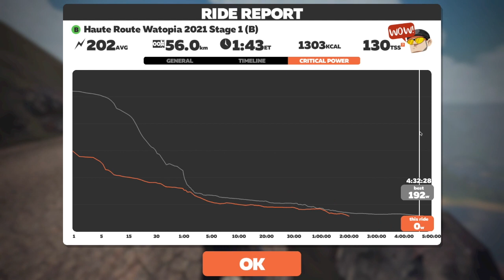TOP 10 ON ZWIFT POWER! / Haute Route Watopia 2021 Stage 1 (B) - Mega Pretzel // Zwift Event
Join me as I participate in all 3 stages of the Haute Route Watopia 2021!

Haute Route Watopia 2021 - Stage 1
Mega Pretzel, 1 Lap, 51km, 800m

0:00 Intro
5:10 Start of Race
17:27 Epic Reverse KOM Start
20:54 Jungle Circuit
47:09 Epic Reverse KOM
1:04:55 Epic Descent
1:22:56 Hilly KOM
1:39:17 Volcano KOM
1:45:31 Final 1km
1:48:06 Zwift Power Results
1:48:50 Ride Stats